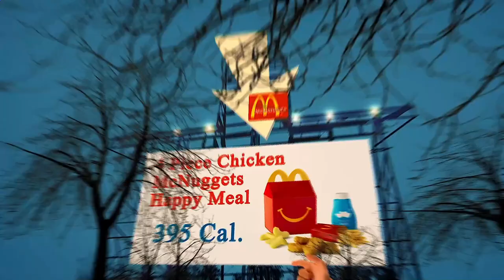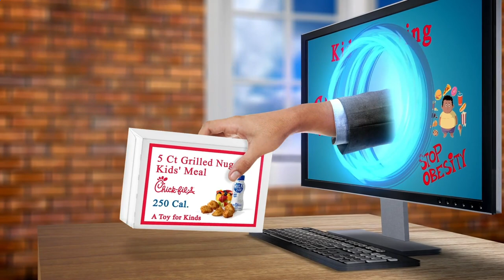Close to Me Restaurant Atlanta 30306 GA, Georgia, United States